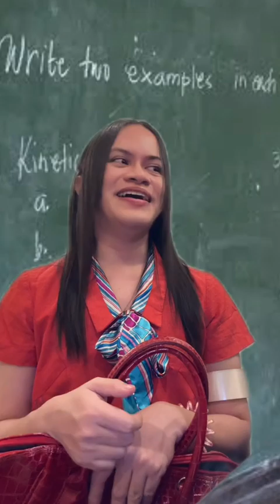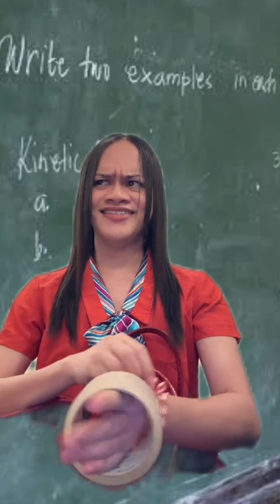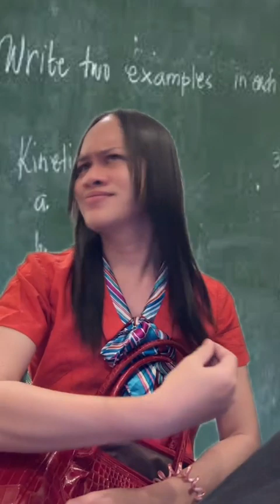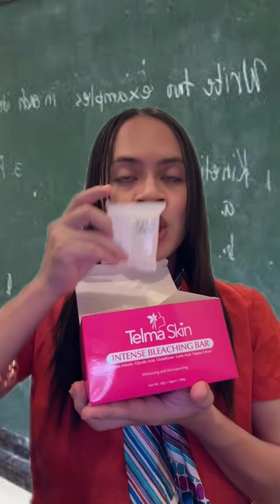Toskig kaayug nawong isti buhok c mam 😂